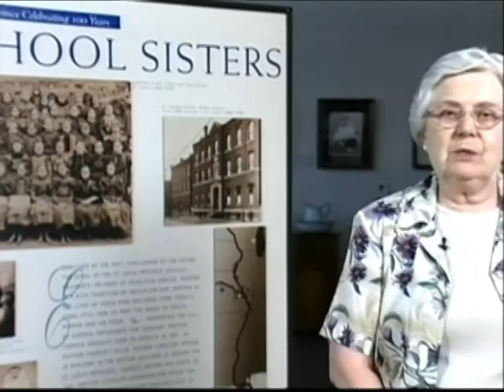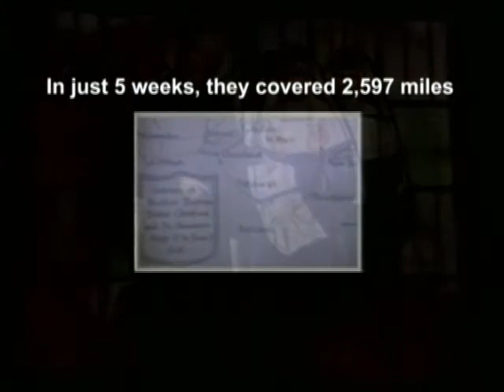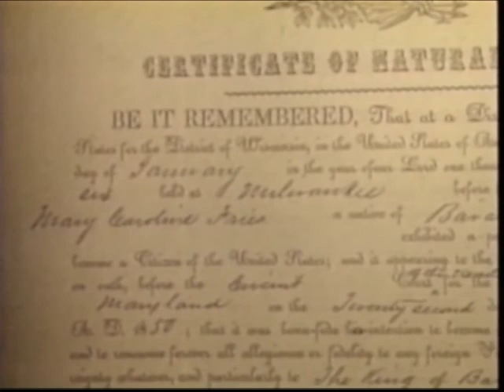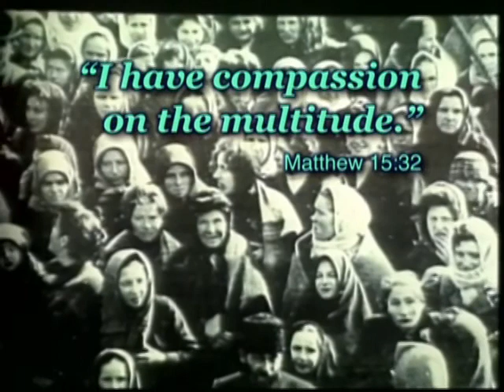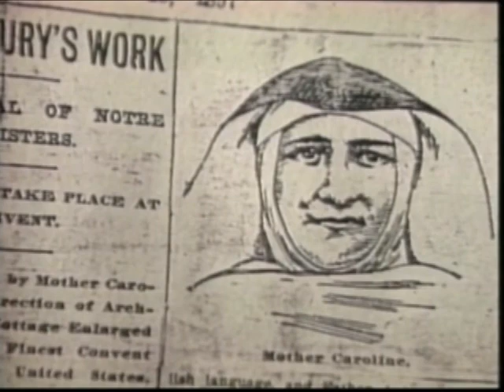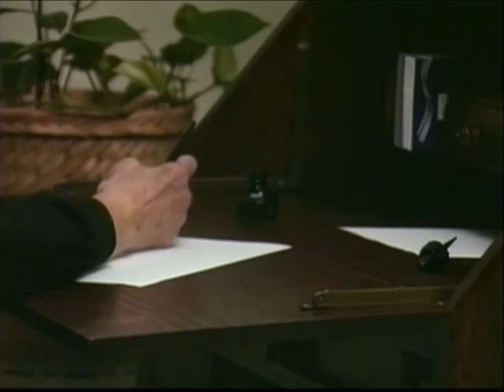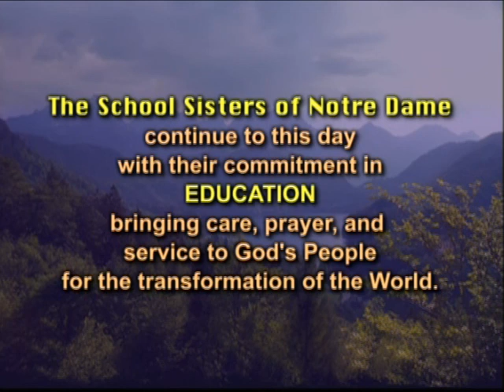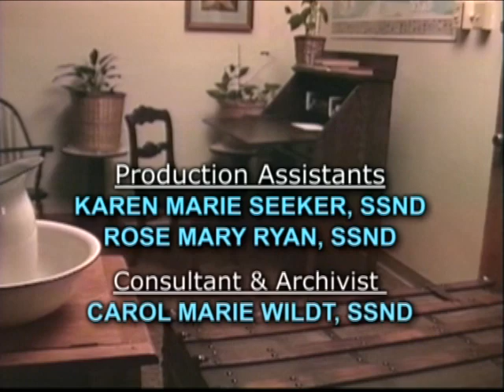Pioneer Woman Educator Story: Who is Mother Caroline?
The struggle of the poor in early American history was the challenge of Education.  The school system was not yet in existence. The School Sisters of Notre Dame attribute their success to the diligence and faith in God of two women.  The foundress from Germany and her appointment of Mother Caroline Friess in America as it was in stages of growth and development.